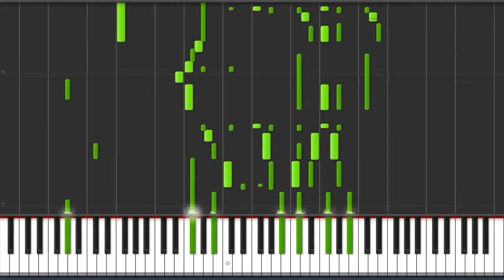Disney - When You Wish Upon A Star - Piano Tutorial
Lyrics:

Makes no difference who you are
Anything your heart desires
Will come to you
If your heart is in your dream
No request is too extreme
When you wish upon a star
As dreamers do
Fate is kind
She brings to those who love
The sweet fulfillment of
Their secret longing
Like a bolt out of the blue
Suddenly, it comes to you
When a star is born
They possess a gift or two
One of them is this
They have the power to make a wish come true
As dreamers do
Fate is kind